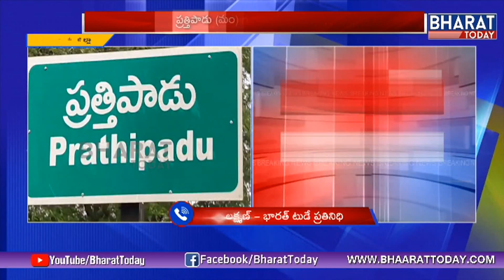గుంటూరు జిల్లాలో పండుగ రోజు విషాదం | కరెంటు షాక్ తో ముగ్గురు మృతి | BharatToday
గుంటూరుజిల్లాలో పండుగరోజువిషాదం | కరెంటు షాక్ తో ముగ్గురు మృతి | BharatToday